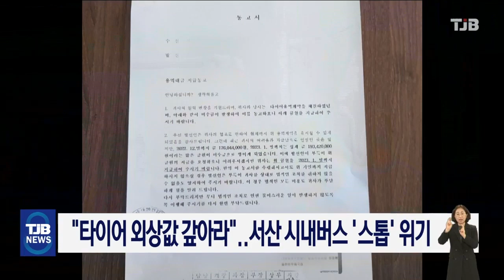"타이어 외상값 갚아라"..서산 시내버스 '스톱' 위기｜ TJB 대전·세종·충남뉴스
경영난으로
감축 운행에 들어간
서산 시내버스가
타이어 대금 등
외상값을 갚지 못해
운행 정지 위기에 몰렸습니다.

서산 서령버스에 타이어를 공급해 온
한 업체는 지금까지 미수금이 1억9천만 원에
달한다며 이달 말까지 변제를 요구했고
또다른 업체는 지난 1년 반 동안
받지 못한 윤활유 등 1억1,400만 원을
변제하지 않을 경우 압류 조치를 취하겠다고
경고했습니다.

이에 대해 서령버스 측은
서산시에 외상값 변제를 위해 자금
조기 지원을 요구하고 있지만
서산시는 미수금은 경영난으로
생긴 것인 만큼 자구책이 선행돼야
한다는 입장입니다.